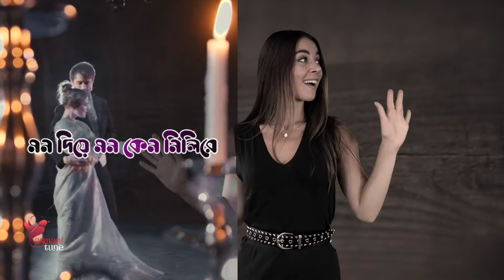যাই বোলে যেতে নাইরে (জুয়েল) Lyric Video,Bangla band songs, Sad songs, love song,romantic songs.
. Anikmr10Asmani Tune.
Assalamu Alaikum friends,how are you? Hope every body is well, Alhamdulillah I am also fine with your prayers.
এই ভিডিও টি যদি আপনাদের ভালো লেগে থাকে তাহলে অবশ্যই ভিডিও টিতে একটি লাইক দিবেন আর কমেন্ট করুন আপনার মুল্যবান মতামত। ভিডিও টি শেয়ার করুন আপনার বন্ধু দের।
This contents copyright is received for Anikmr10AsmaniTune.The unauthorised reproduction, re-upload to socal media is strictly prohibite of this material.Legal action  will be taken Against those who violate the copyright of the material.    Thank you.
Song : জাই বলে যেতে নাই রে
Singer : জুয়েল
Video editing : ফারুক মিয়া
Special thanks :